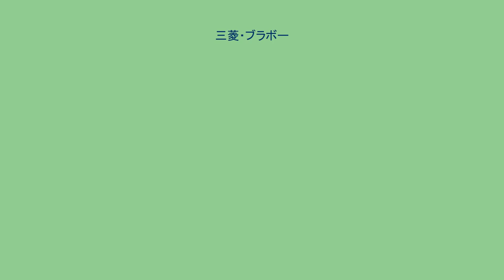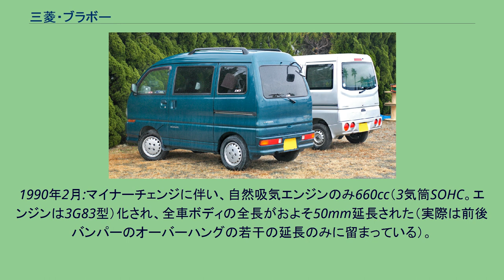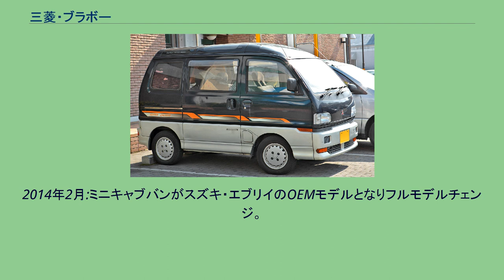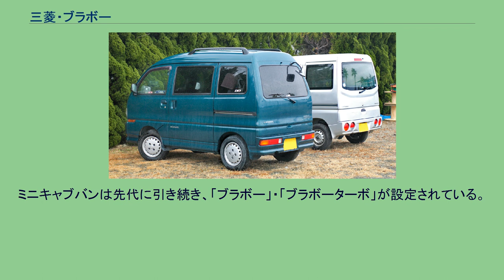三菱・ブラボー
三菱・ミニキャブ 」 三菱・ブラボー ブラボー (Bravo ) は、三菱自動車工業が販売しているワンボックスカー型軽自動車である。
販売上は乗用自動車扱い（ミニキャブの乗用モデル）だが、登録上は貨物自動車扱いである。
ミニキャブエステートの後継車として発売され、タウンボックスがブラボーの後継車として発売される。
貨物自動車登録ながら、エアコン、全席全開閉式パワーウインドウ、集中ドアロック、内装フルトリム、4スピーカー搭載オーディオなど、当時としては乗用車に引けをとらない豪華装備を備えた上級グレードも存在した。
名目上はワゴン車だが、車検証の登録上では「貨物」扱い（4ナンバー）となっている。
最大積載量は200kg（ミニキャブは350kg）。
独立車種としては1999年に消滅したが、2011年11月のミニキャブバンの一部改良で豪華装備を持つ上級グレードの名称として復活した。
1989年2月:ミニキャブエステートの後継車としてミニキャブブラボーの名でデビュー。
当初は550cc（3気筒SOHC自然吸気、同3気筒SOHCスーパーチャージャー。エンジンはいずれも3G81型）。
実質的にはミニキャブエステートのマイナーチェンジ版であった。
1990年2月:マイナーチェンジに伴い、自然吸気エンジンのみ660cc（3気筒SOHC。エンジンは3G83型）化され、全車ボディの全長がおよそ50mm延長された（実際は前後バンパーのオーバーハングの若干の延長のみに留まっている）。
1991年1月22日:前年（1990年）の軽自動車の規格改正に完全対応させる為に開発され、発売された。
「ミニキャブ」から独立し名称が「ブラボー」となる。
全車マルチバルブ化され普及グレードには3気筒SOHC12バルブ（3G83・1気筒あたり4バルブ）シングルキャブレターエンジンが、中堅グレードには3気筒DOHC15バルブ（3G83・1気筒あたり5バルブ） ECIマルチエンジンが、最上級グレードには3気筒15バルブ（3G83・1気筒あたり5バルブ）DOHCインタークーラーターボという非常に珍しい仕様のエンジンが搭載された。
現在でも軽ワンボックスとしては数少ないステアリングチルトや後席フットランプ（ステップ付近に樹脂カバー付きのランプを搭載）が装備される仕様も存在する。
さらに当時のスライドドア車全体的に見ても非常に珍しいスライドドアパワーウィンドウもパワーウィンドウ装着車に設定。
この頃はヒンジ式のリアドアであっても手動式ウィンドウも多かった（同社の1999年発売のミラージュディンゴも当初はリアは全グレード手動式であった）。
1994年1月:マイナーチェンジによりフロントフェイス、およびリアバンパーの形状変更。
リアサスペンションがリーフスプリングから3リンク式コイルスプリングに変更、中堅グレードは3気筒15バルブDOHC ECIマルチエンジン(3G83)が4気筒16バルブSOHC ECIマルチエンジン(4A30) に変更され、最上級グレードは3気筒15バルブDOHC インタークーラーターボエンジン(3G83)から4気筒20バルブ（1気筒あたり5バルブ）DOHC インタークーラーターボエンジン(4A30) に変更された。
尤も、ミニカの4A30エンジンの場合5速MTはもちろんATは4速（ファジーシフト）であったがブラボーの4A30は車の性格を考慮して同年12月に発売されたパジェロミニともどもATは3速のままであった。
1999年4月:後継車のタウンボックスが発売され、販売終了。
2011年11月:ミニキャブバンの一部改良の際に、新たなグレードとして「ブラボー」の名称が復活する。
なお、乗用車登録の「タウンボックス」は一旦廃止された。
2014年2月:ミニキャブバンがスズキ・エブリイのOEMモデルとなりフルモデルチェンジ。
「ブラボー」は継続設定され、ターボ仕様の「ブラボーターボ」も設定された。
また、乗用車登録の「タウンボックス」もスズキ・エブリイワゴンのOEMモデルとして復活し、ミニキャブと同時にフルモデルチェンジされた。
なお、OEM元のスズキ・エブリイが2015年2月にフルモデルチェンジされ、これを受けてミニキャブバンやタウンボックスも翌月にフルモデルチェンジが発表されたため、この代での販売期間は約1年1ヶ月間であった。
2015年3月:ミニキャブバン及びタウンボックスがOEMモデル移行後初のフルモデルチェンジを発表。
ミニキャブバンは先代に引き続...